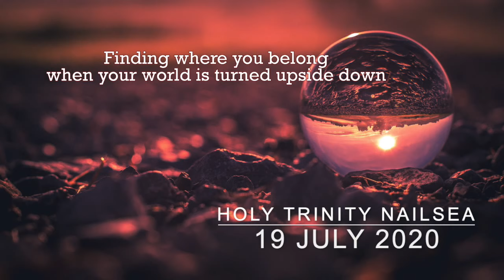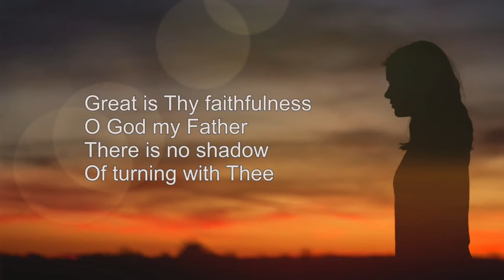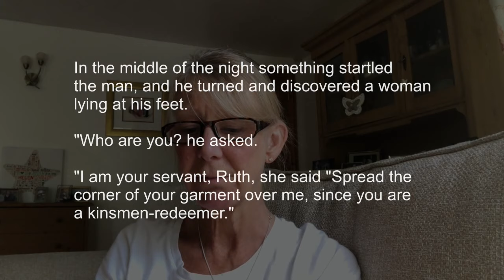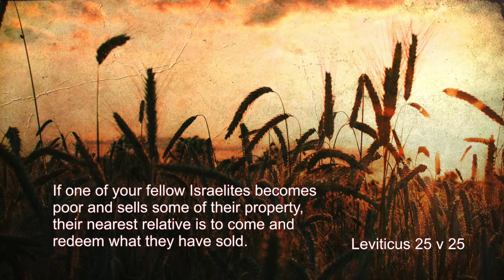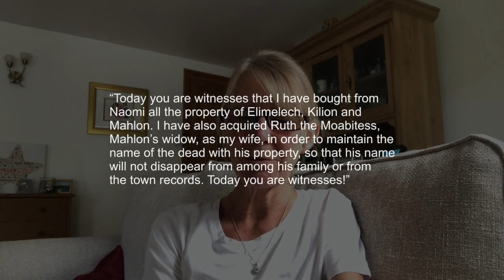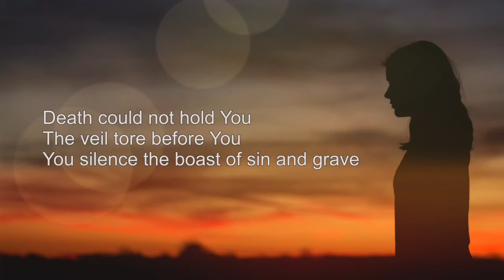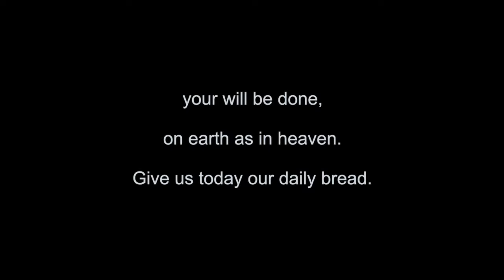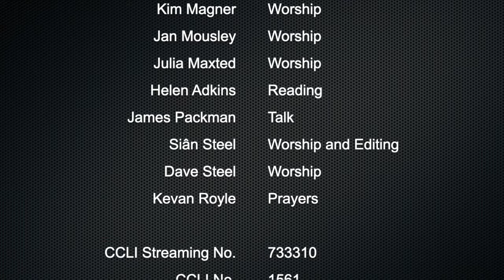Church at Home 19 July